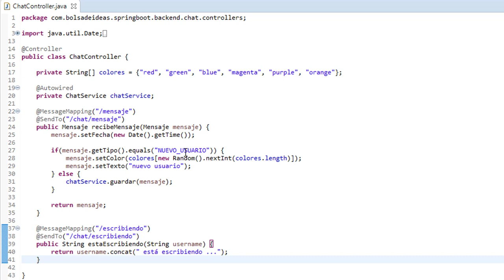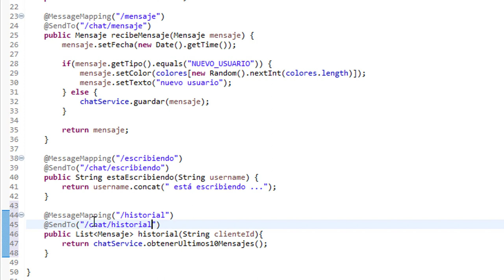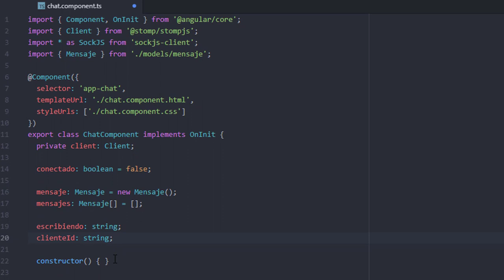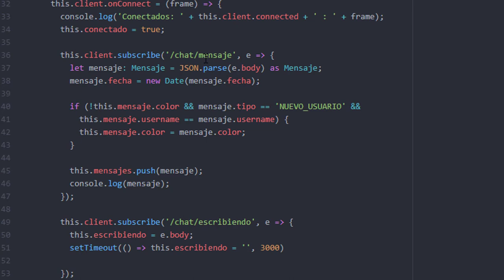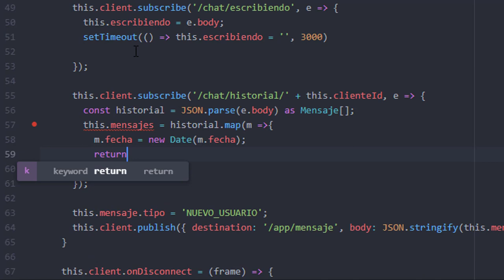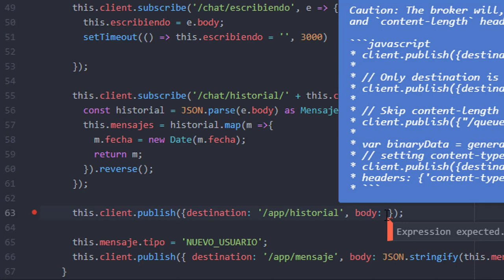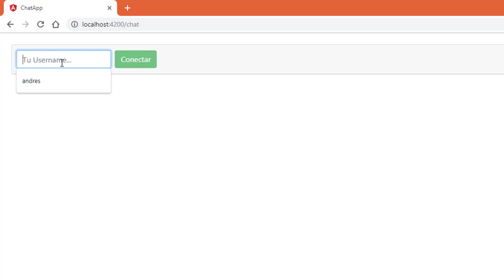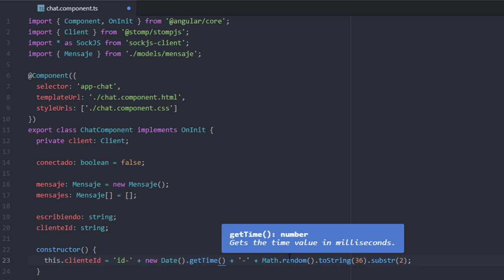Historial de mensajes del chat con MongoDB